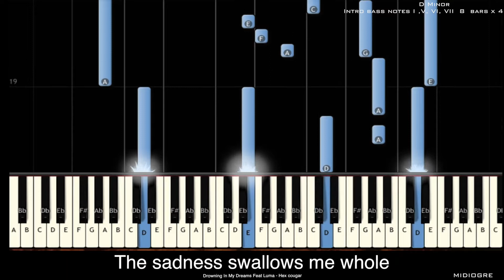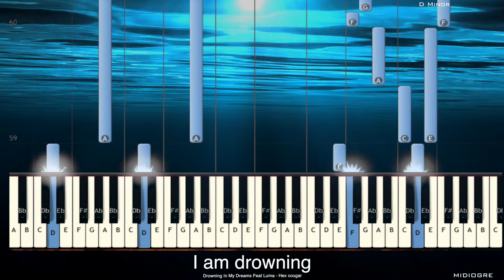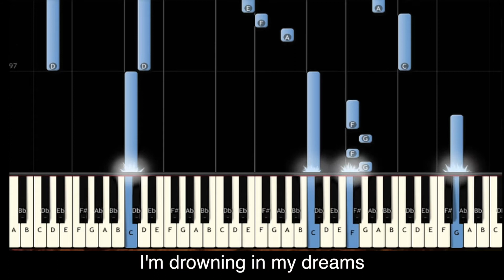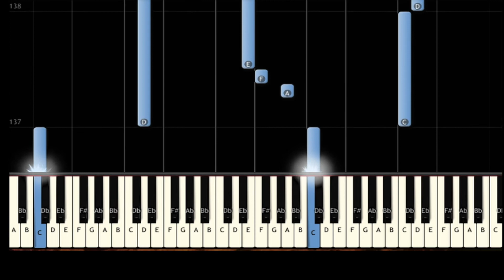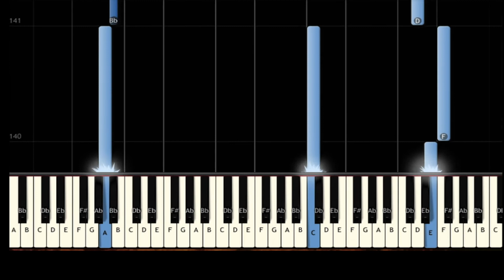Drowning In My Dreams Hex Cougar Piano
Was going to upload porter robinson but someone already did it so i decided to do this song.